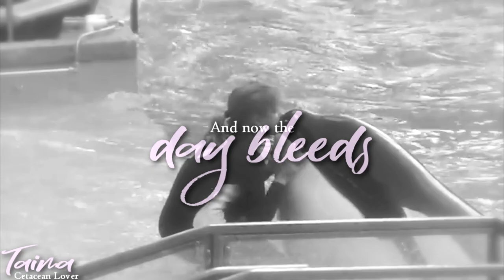𝐒𝐨𝐦𝐞𝐨𝐧𝐞 𝐘𝐨𝐮 𝐋𝐨𝐯𝐞𝐝 • 𝓣𝓪𝓲𝓶𝓪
Part 4 for Ira!
So sorry this is late! I've been so busy, but I'm trying my best to catch up on MEP parts :)

Credits
TessOrca
Seaworld
OrcaMelody
Howard Arevalo
Floridalovexx
Rasheed Khan